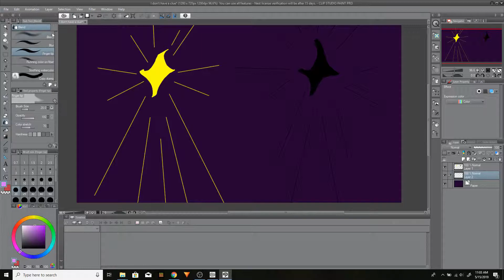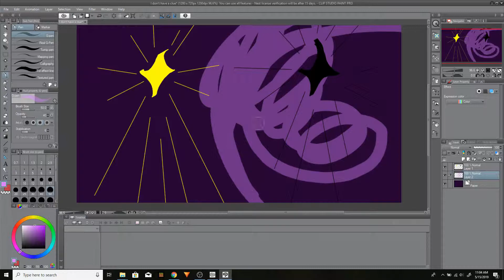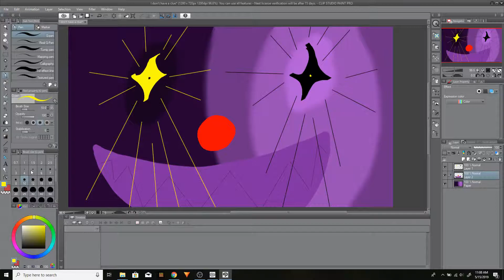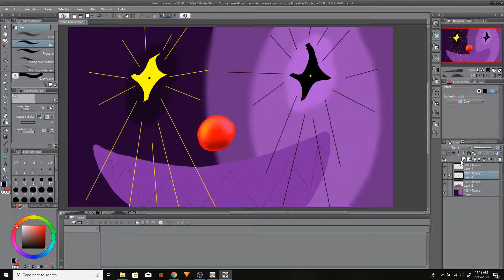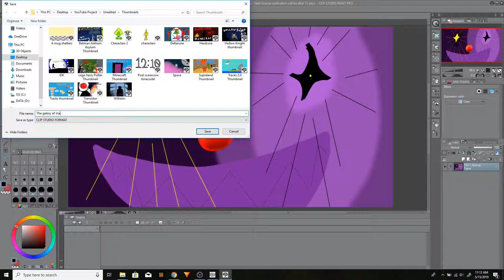I'mJustDoodling random stuff spilling out of my brain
A visual version of the concept of stream of consciousness, but focused into one coherent image.